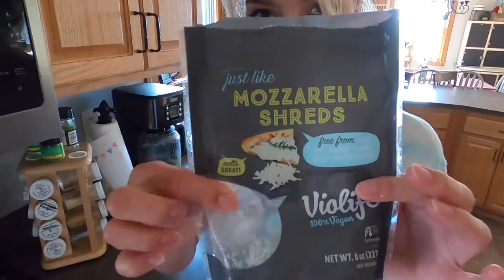WE FINISHED SHEETROCKING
We finished the sheet rocking and now we wait for the mudder. thankful to be one step closer to done.

Thank you everyone for your kind comments!

Imovie